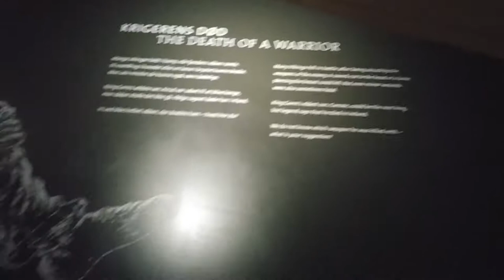Kongernes Jelling - Jelling, Denmark - Exhibit 2 - 06-01-2019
Some more of the interactive exhibits at the Kongernes Jelling museum in West-Central Denmark. These were tastefully done and really beautiful.